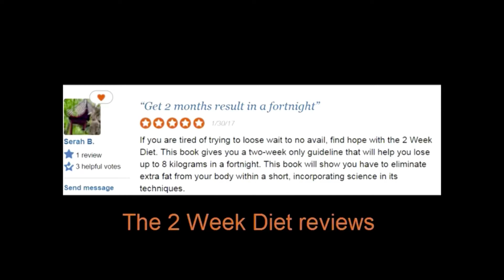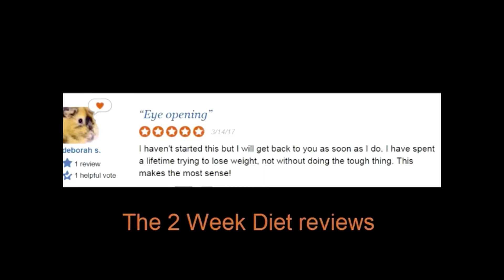2 Week Diet Review 2020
It's a short review video which is about the 2 week diet system. About the people who used it and their thoughts what they share about the diet plan.
It is a totally free book. you can download it